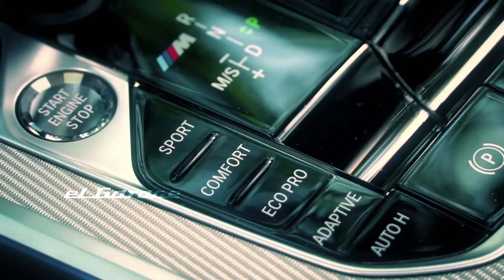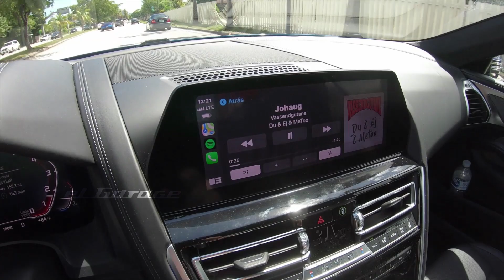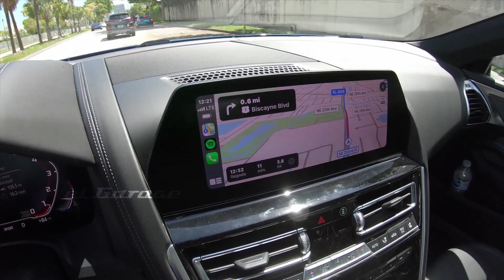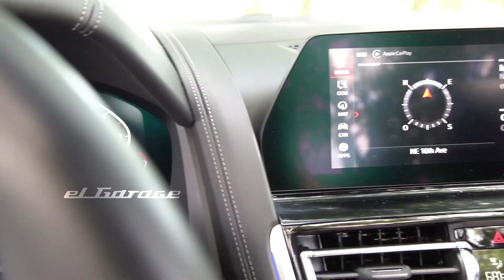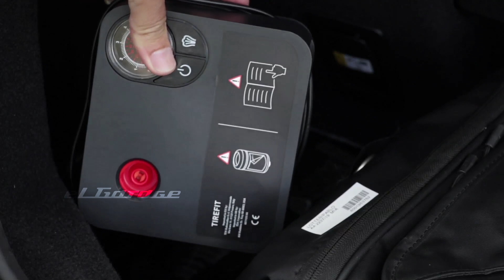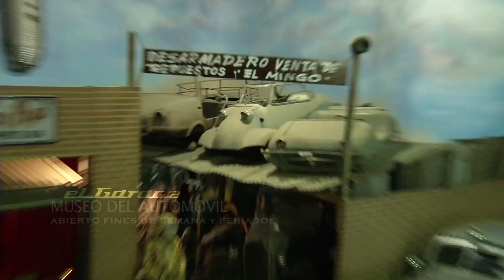BMW M850i 🔥 MIRÁ! El terrible detalle que incorpora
Desde Miami, @pablolotter prueba el potente BMW M850i : agresividad y calidad. ¿Cuánto le das a este terrible nave alemana?